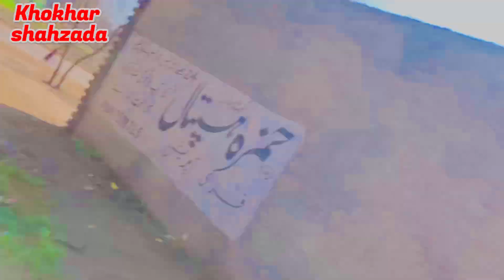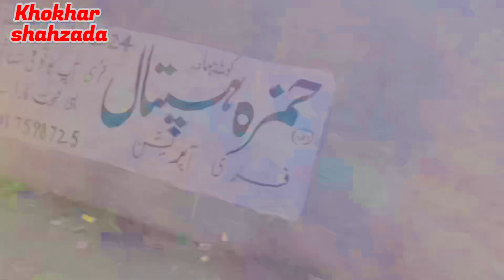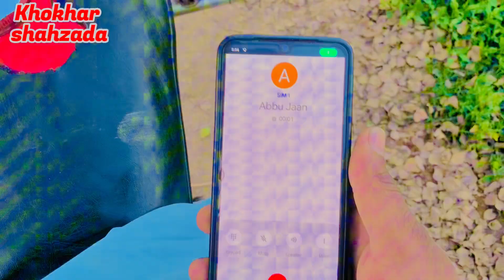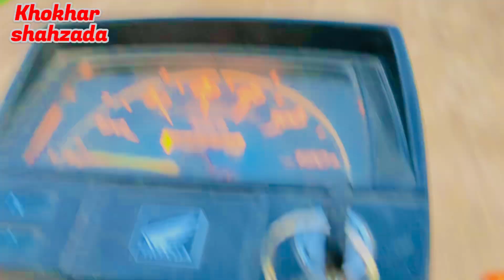|| Aaj ka velog cousin ke sth ||New velog|| KHOKHARShahzada|| Vellha munda||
aoa . dosto umed krta hooo Ap Sab khyrat se ho gy ma bhi thk ho alhamdulilha AP ki Dua see .dosto is video ma cousin ke sth gap shp or tractor ki service krwai ha .. umead  krta ho ap ko video achi lagy giii .